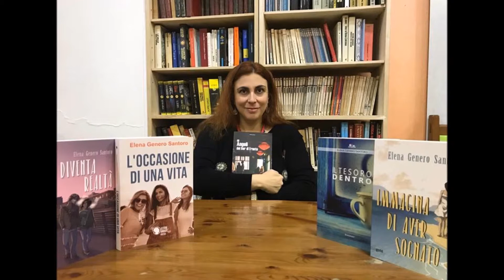Elena Genero Santoro su Radio Orizzonti Activity direttamente dal Salone di Torino 2019